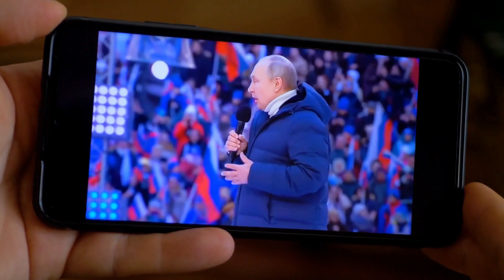Russia's Proxy Wars: NATO's Fight against Influence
Russia has been consistently involved in proxy wars around the world to maintain its influence and geopolitical power  The North Atlantic Treaty Organization (NATO) has been one of the main targets of Russia’s hybrid warfare tactics  From election meddling to military intervention in regions like Syria and Ukraine, Russia has strategically used proxy forces to undermine NATO and project its power

One of the most significant reasons for Russia’s involvement in proxy wars is its desire to maintain its sphere of influence and ensure that its interests are protected  For Russia, NATO has always been a significant threat due to its expansion into Eastern Europe and its growing military presence in the region
00:00 Russia's Proxy Wars: NATO's Fight against Influence